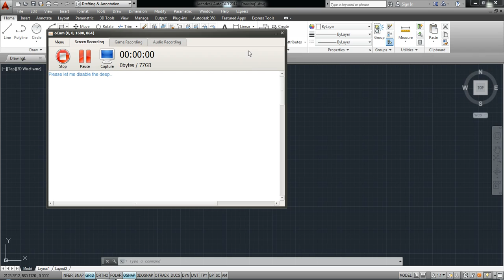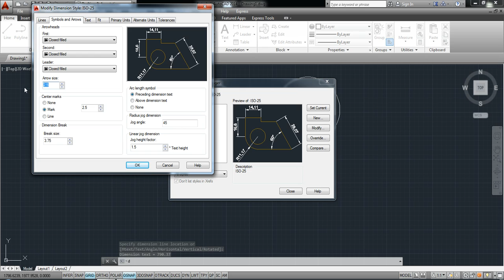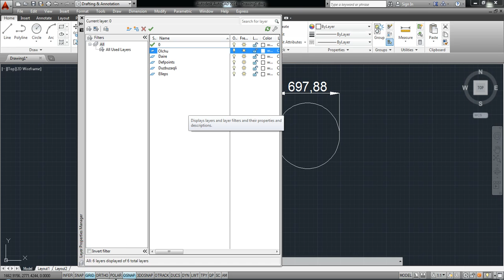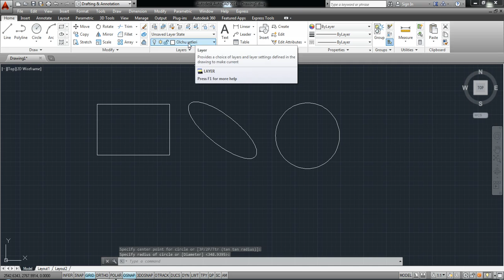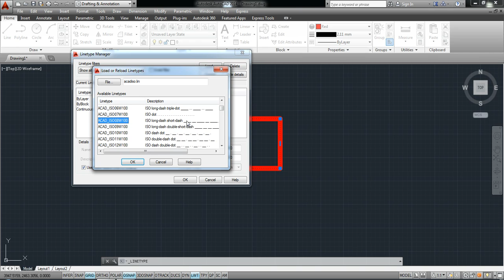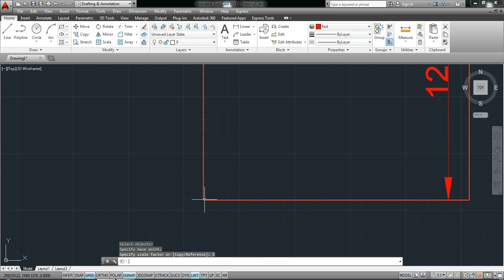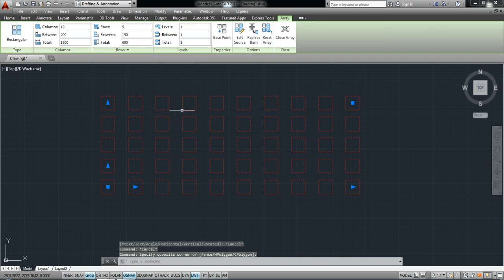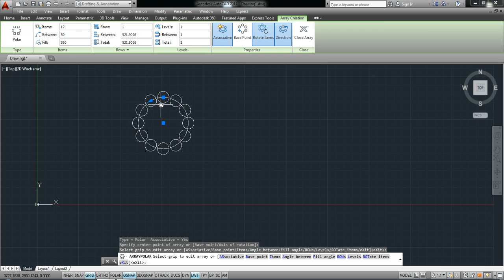AutoCAD tutorial #3 (Odlar Yurdu University)